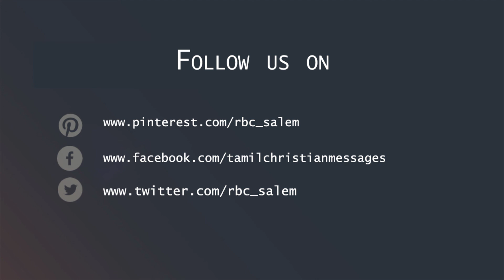பாவ அறிக்கை ஜெபம் | Prayer of confessing sins